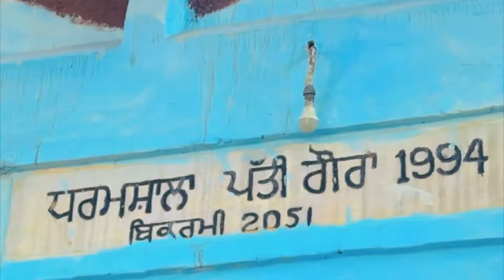Bhana bhgoada bhuto Punjabi movie de set te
Bhana bhgoada harbby singha vige tandan raj kaur Ajy akhara
(Punjabi movie)
Bhanabhguada Comedyan